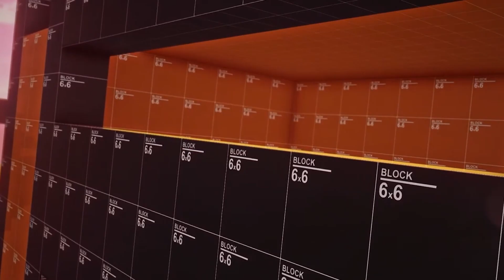2 Dangerous edited by burst